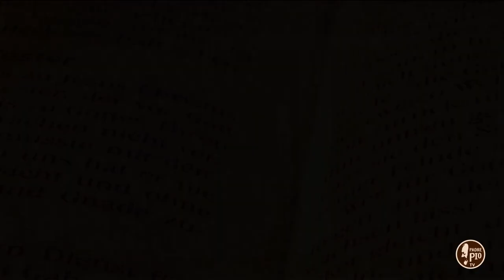E vissero...felici e vincenti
Come comunicare bene in coppia.
Un metodo efficace per affrontare i conflitti in modo corretto e pacifico.
Scritto da Paola Libanoro Raineri, edito da Effatà